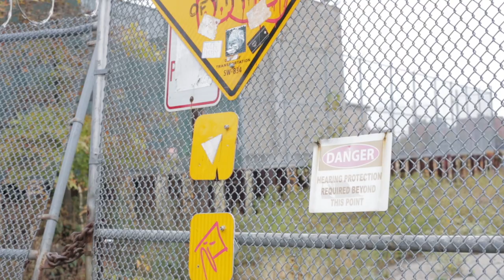Slashers - "Skatecation" Official Music Video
- Slashers - "Skatecation" - Like this video? Come see thousands more at the Net's largest, uncensored, completely d.i.y. music video site, BlankTV.com! We've got News, Games, Contests and the stuff that we can't show on YouTube!

Artist City/State/Country: Brooklyn, New York, U.S.A.

Artist Bio: Authentic, street born crossover skate thrash, brimming with hooks and dripping with forgotten punk melodies. You'll find yourself singing along in seconds. Fresh out of Brooklyn and forged by members of Ramming Speed, Hightower, and Prostitution who had a need for post rehearsal skate sessions. We all know that skating and satan goes hand and hoof. You won't rock harder than SLASHERS!

Producer Name: James O'Brien/Vega

Song Lyrics: "Skatecation"

Been stuck with a permanent sneer
'Cuz I'm tired of living here
Too many kooks wrecking the mood
All the smiles gives me a rude attitude

All the empty lots
Turned into condos
I miss the sewer rats
And broken windows

Been stuck with a sh*t eating grin
'Cuz I been indulging in the sin
I'm not happy, I smile but it's fake
Skatecation - man, I need a break

Feels like I'm doing time
I f*cking hate it
'Bout to lose my mind

I dug this rut
All by myself
Just playing my hand
With the cards I was dealt

Raise my rent
While you put me down
I gotta get out
Out of this town

Anticipation
Devastation
You know what? f*ck this,
I'm going on a permanent skatecation

I'm over it, you can't bother me
Permanently chill, living hassle free
Don't get in my way, I'll dash right through
I'm a f*cking slasher and that's how I do